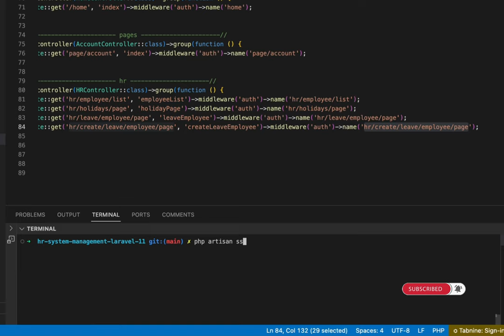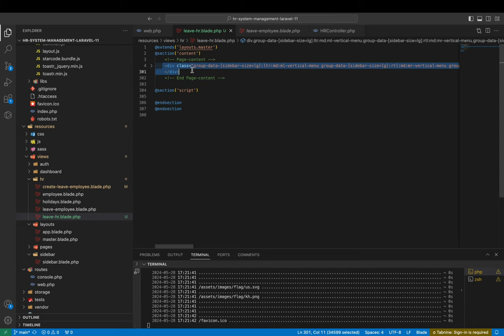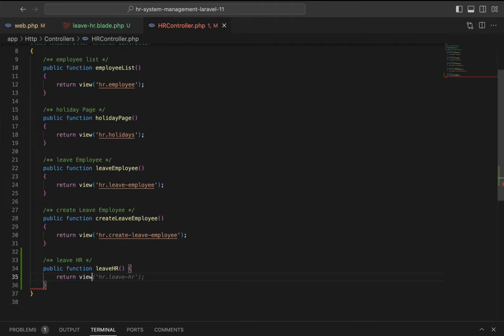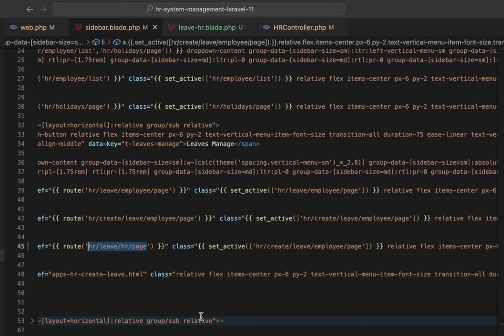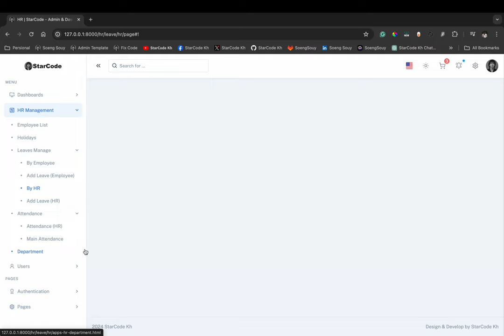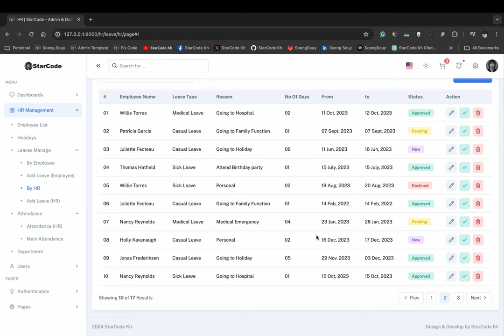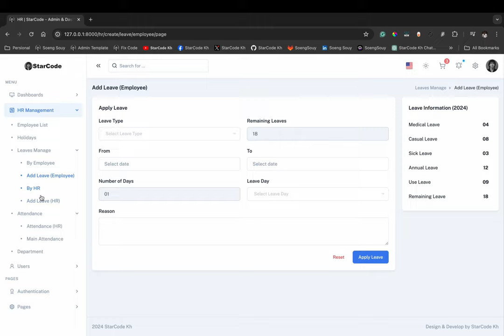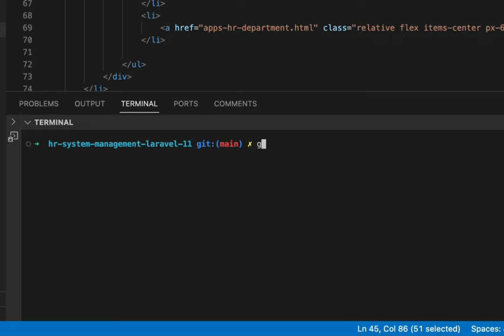Add page Leave Manage HR Laravel 11 | HR System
▸｜00:00:00｜Intro my cover video
▸｜00:00:12｜Run: php artisan serve
▸｜00:00:33｜Add page Leave by HR
▸｜00:00:46｜Add new view blade
▸｜00:01:26｜Add layouts master page
▸｜00:01:38｜Add new route name
▸｜00:02:08｜Add new function in app / Http / Controllers/ HRController.php
▸｜00:03:11｜Add URL in the sidebar menu
▸｜00:03:35｜Set active sidebar menu
▸｜00:05:12｜Add content main page
▸｜00:06:58｜Git push
Follow Soeng Souy on:
Enjoying the content?